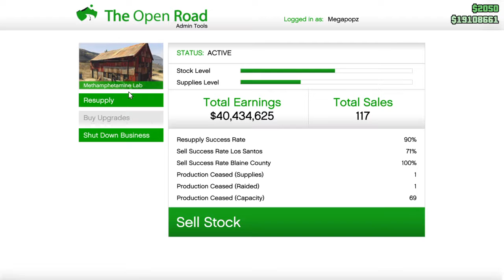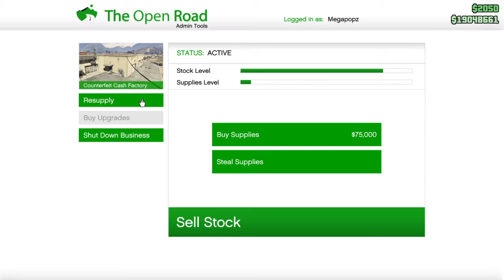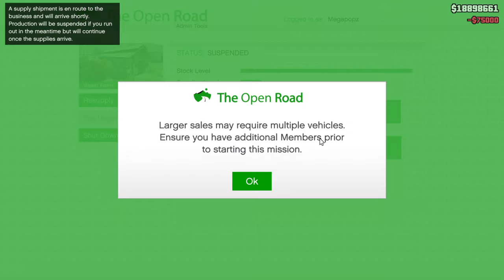Finally sold my BUDD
SOLO Bolo Molo